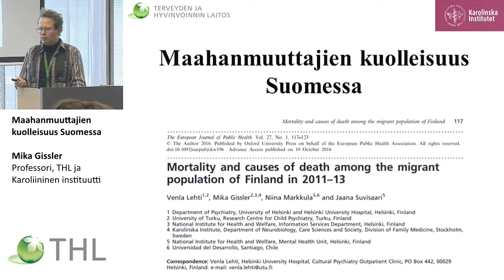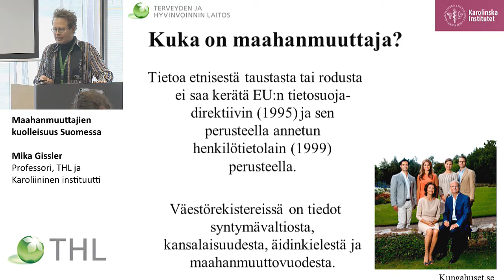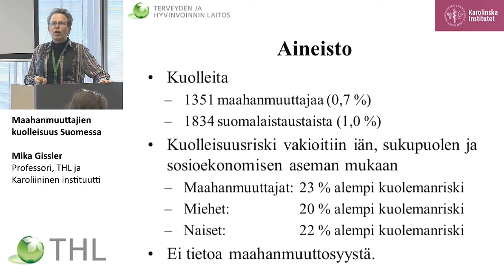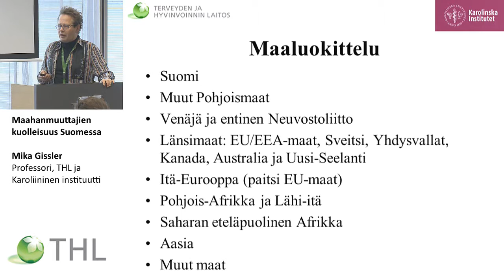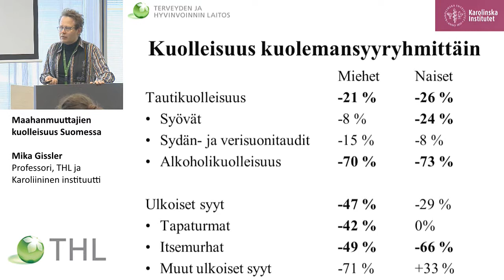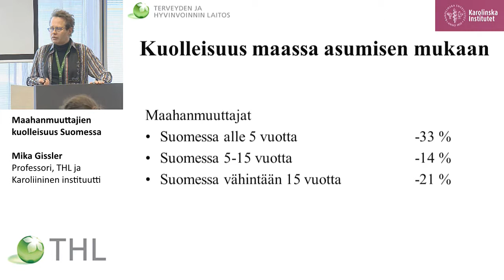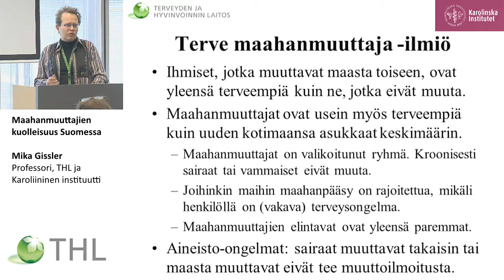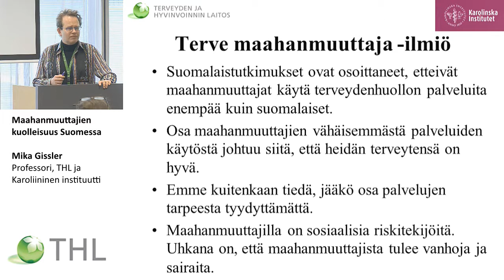Mitä erot kuolleisuudessa kertovat väestöjen välisistä terveyseroista?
Mika Gissler, tutkimusprofessori, Terveyden ja hyvinvoinnin laitos